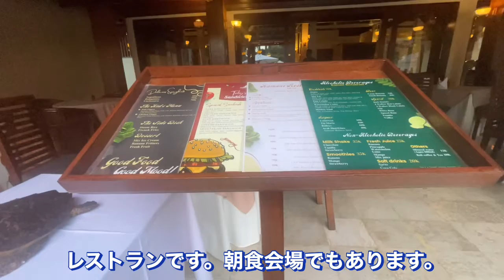チャンプルン サリ ホテル(Champlung Sari Hotel )に泊まりました。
チャンプルン サリ ホテル&スパ ウブド (Champlung Sari Hotel & Spa Ubud)に泊まりました。モンキーフォレストの近くで猿も遊びにきます。ホテル内もきれいにされており、騒がしくありません。ウブドで観光するにも便利です。バリ島旅行